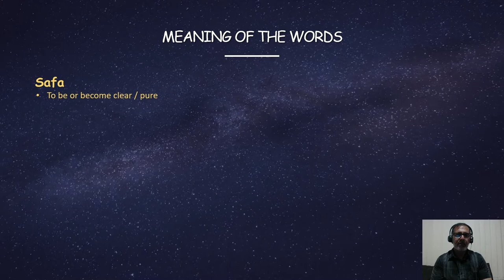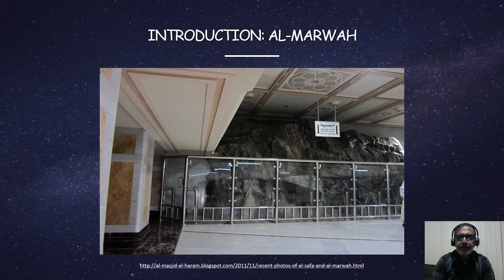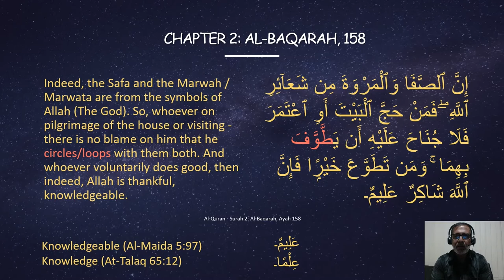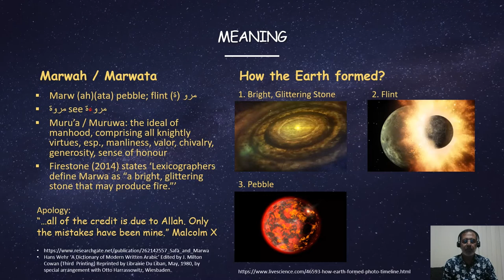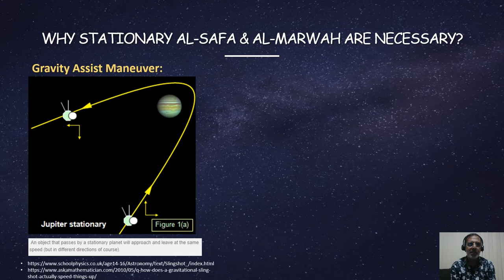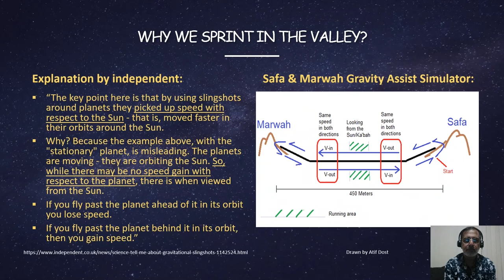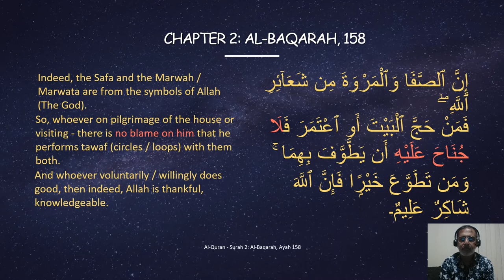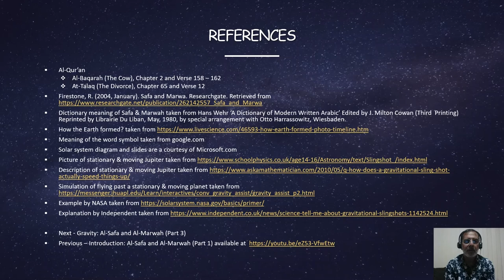Introduction: Safa and Marwah - 1 & 2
This video answers the following questions:
⦁ What is the meaning of the words Safa & Marwah?
⦁ What is the meaning of the symbols of Allah?
⦁ Why do we count seven laps instead of 3.5 loops?
⦁ What is the importance of stationary Safa and Marwah?
⦁ Why do we perform the laps in the valley?
⦁ Why do we sprint / speed up in the valley?
⦁ What is the blame?
⦁ What does voluntary mean? Is it optional to perform Sa’ee?

Next: Cracking the Ka'bah Code